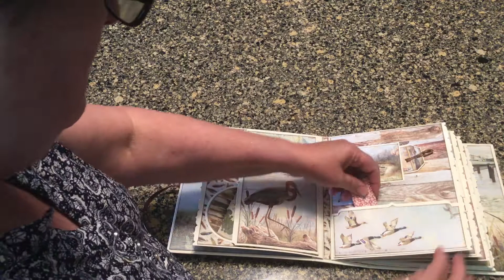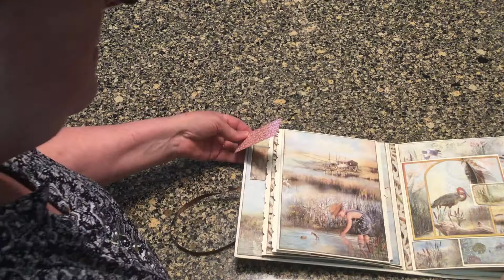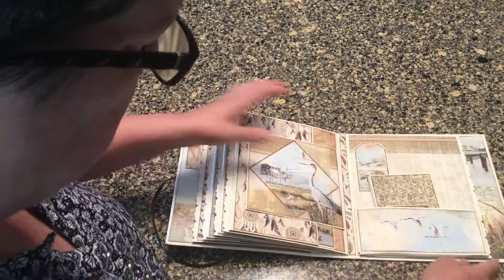Ciao Bella Delta collection mini album - SOLD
For sale.This collection is by Ciao Bella.  The color pallet is soft and pleasing.  The mini measures 9 x 8 x 3.  There are 5 double sided pages and the inside and back side covers.  Full of pockets, pages, tuck-be-hinds.  Perfect for that special person who loves water ways, fishing and boating.